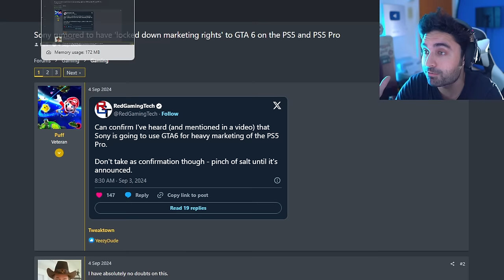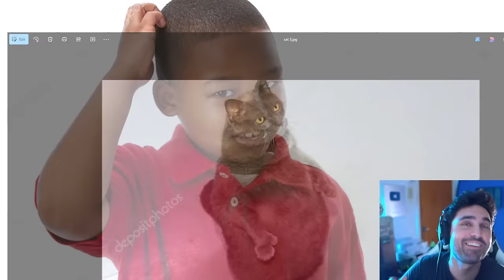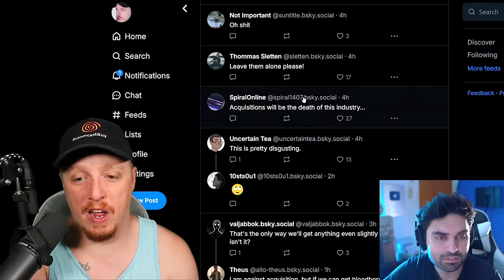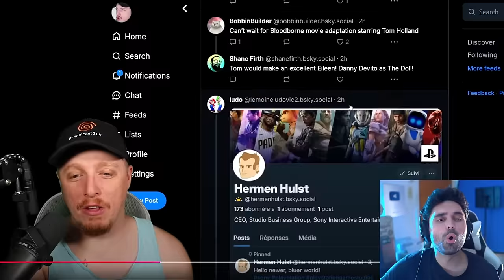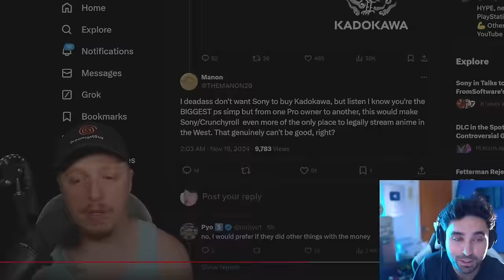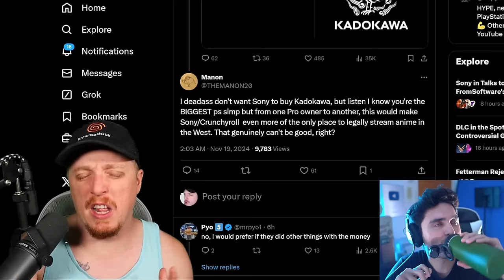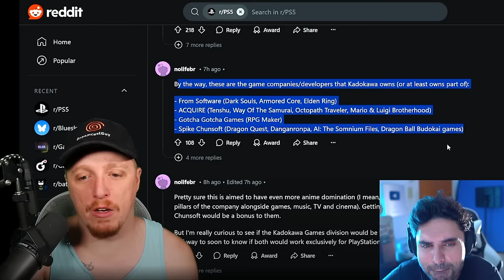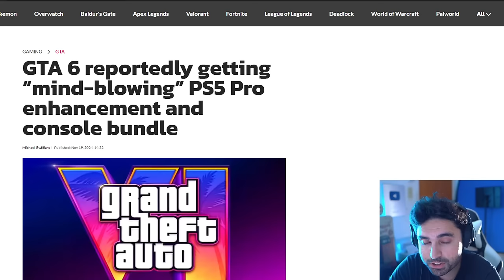BREAKING: PlayStation is BUYING it 🤯 - GTA 6, From Software, Dragon Age, COD PS5 Pro & Xbox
GTA 6 PS5 Pro gameplay enhancement and PlayStation is BUYING FromSoftware?! Sony will OWN ELDEN RING and Dark Souls!
Phil Spencer talks XBOX and it is BAD! ALL Games on PS5, Xbox Handheld, and MORE! This Changes EVERYTHING - Xbox Will NEVER Be The Same…

0:00 PlayStation buying FromSoftware and
1:00 video
3:22 GTA 6 PS5 Pro & exclusivity deal
6:19 video
12:30 GTA 6 PS5 Pro gameplay enhancement
16:41 video